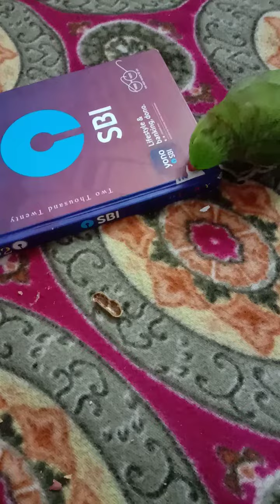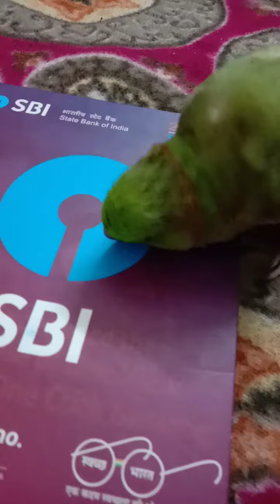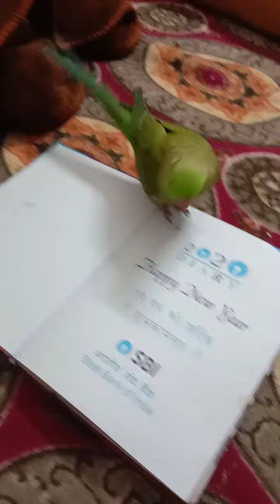PARROT PADHAI KARTA HAI